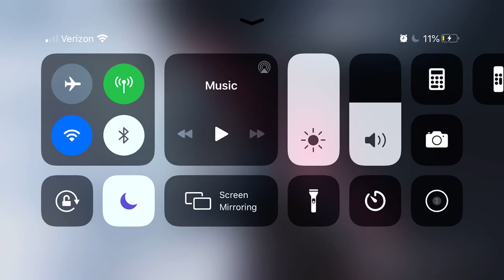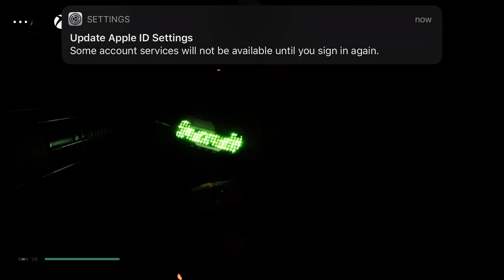Beam Wars (EA Game)